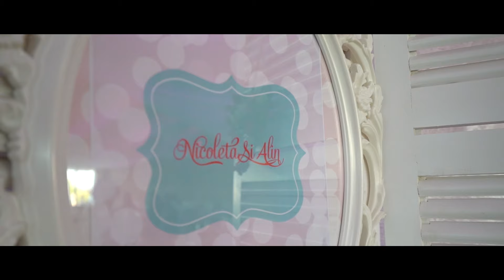Nicoleta & Alin Dita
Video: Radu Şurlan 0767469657